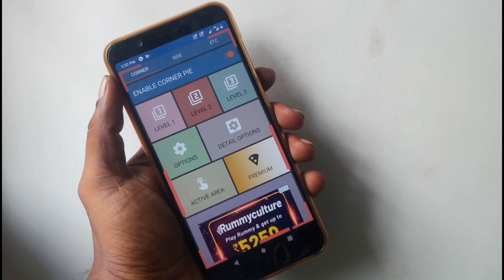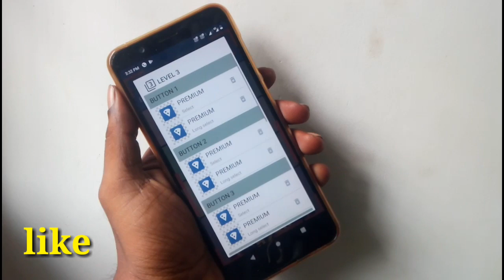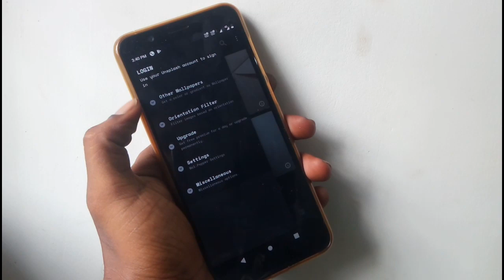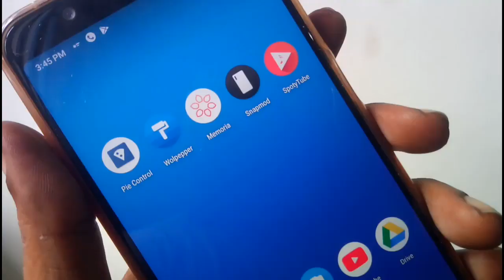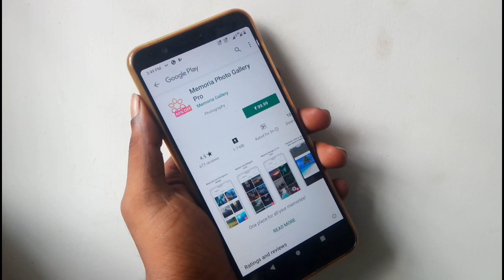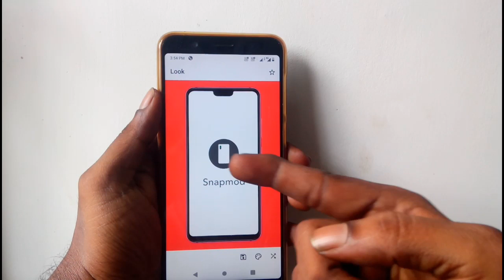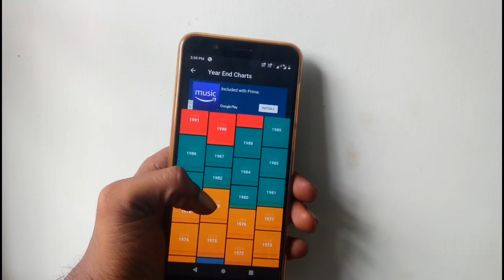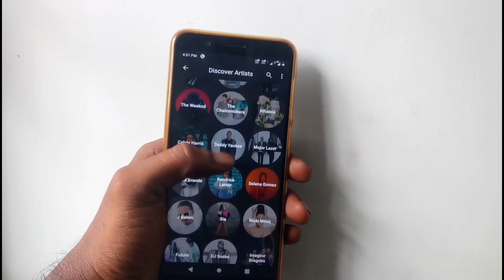5 Super Android Apps 2019 || செம ஆப்ஸ்....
5 Super Android Apps 2019 || செம ஆப்ஸ்.

6. What is aperture ?  How to select camera phone ||Basic knowledge about camera ISO SHUTTER APERTURE

8.. USB TYPES- A B &C  USB Versions -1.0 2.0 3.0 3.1 || Everything you need to know explained in Tami